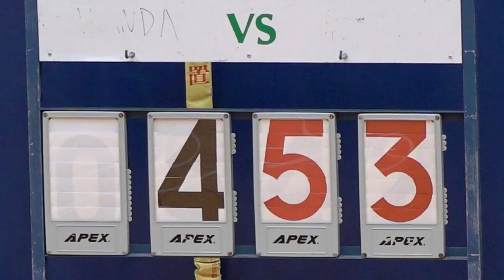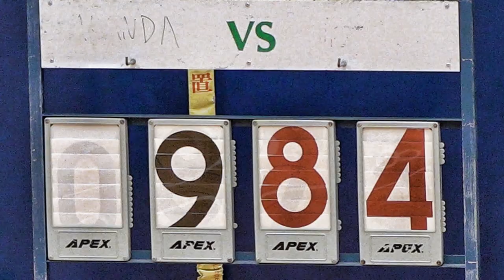五旬節vs拔萃(2022.10.26.九龍D1學界籃球男子甲組分組賽)精華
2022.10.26. 彩虹道體育館 18:00
 五旬節(白) 9 : 84 拔萃(藍)